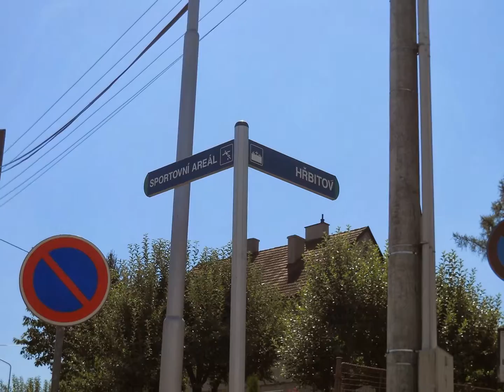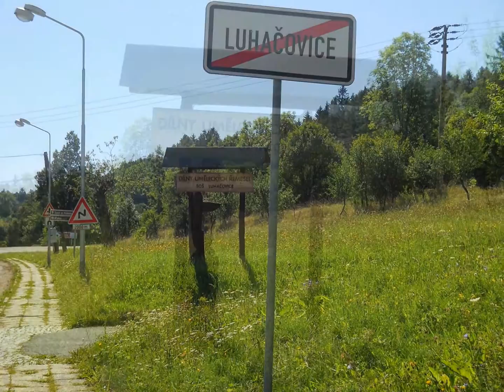Luhačovice 1.8.2012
Fotogaléria kúpeľov Luhačovice - leto 2012.